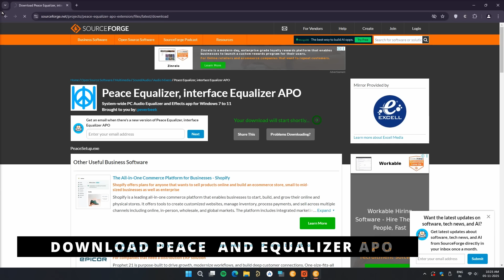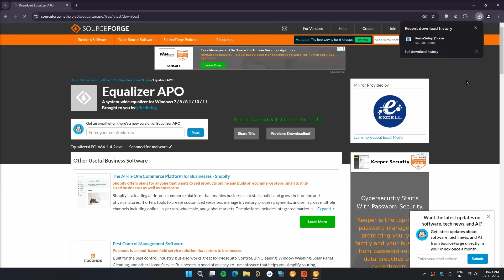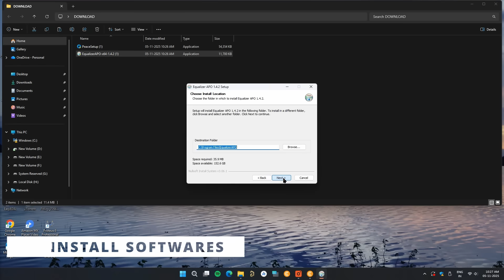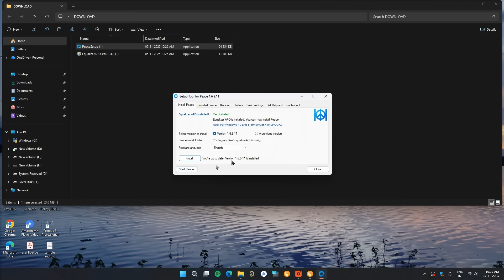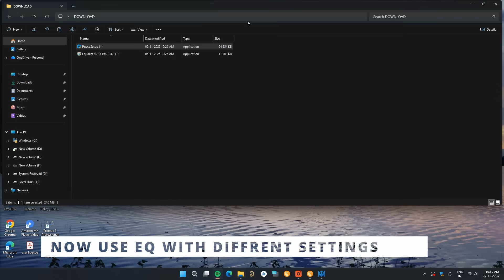Best audio engine for windows Equalizer APO install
Equalizer APO install: Quick setup guide for beginners audioamplifier music equlizer dolbyIn this video, I’ll show you how to download, install, and set up Equalizer APO — the best free audio equalizer for Windows!
Perfect for improving your PC’s sound quality, boosting bass, and customizing audio output for music, games, and movies.

🔧 What You’ll Learn:
✅ How to download Equalizer APO safely
✅ Step-by-step installation guide
✅ How to configure for your speakers or headphones
✅ Fix common issues (no sound, not working)
✅ Optional: Using Peace GUI for an easier interface

இந்த வீடியோவில், உங்கள் கணினியில் Equalizer APO software-ஐ பதிவிறக்கம் செய்து நிறுவுவது மற்றும் அமைப்பது எப்படி என்பதை பார்க்கலாம்.
இது உங்கள் இசை, கேமிங் மற்றும் வீடியோ ஒலியை சிறப்பாக மாற்ற உதவும்.

🔧 What You’ll Learn / இதில் காண்பது:
✅ Safe download & installation steps / பாதுகாப்பாக பதிவிறக்கம் & நிறுவுவது
✅ Configure for speakers or headphones / ஸ்பீக்கர் அல்லது ஹெட்போனுக்காக அமைத்தல்
✅ Fix “no sound” or “not working” issues / ஒலி வராத பிரச்சினை தீர்வு
✅ Bonus: Install Peace GUI for easy control / எளிய கட்டுப்பாட்டுக்காக Peace GUI நிறுவல்

இந்த வீடியோ உங்களுக்கு உதவியிருந்தால், லைக், சப்ஸ்க்ரைப், கமெண்ட் செய்ய மறக்காதீர்கள்!

Equalizer APO is a free, open-source system-wide parametric/graphic audio equalizer for Microsoft Windows. It is implemented as an Audio Processing Object (APO) and works at the driver level, ensuring that audio modifications apply to all sound output on the system, unlike other equalizers that might only work with specific media players.
here is tutorial to install it

songs credits
Slowboy, Zeli - Adrenaline | Baile Bass | NCS x Aurorian ...
"Talk To Me" - Single
Album: "Talk To Me" - Single
equalizer apo tutorial, best equalizer settings, equalizer apo settings guide, how to use equalizer apo, equalizer apo setup for beginners, equalizer apo vs other equalizers, equalizer apo tips and tricks, equalizer apo review 2023, equalizer apo download and installation